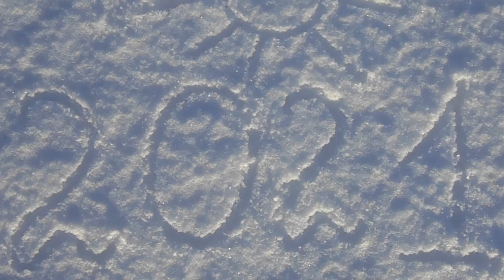Отличного настроения на весь 2021 год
Если вы тоже любуетесь красотой окружающего мира, то можно объединяться вместе построить планы! :)

(Там же на почте самый точный гороскоп, которым пользуются все успешные люди. Как максимально продуктивно провести эту неделю, месяц, год, жизнь. Самый быстрый и точный способ узнать себя и свое будущее)

Только вперёд! Путешествуем! Отдыхаем! Развиваемся! Делаем деньги из информации $!  Присоединяйся!
+ Прикольные живые поздравления от фруктов Поздравляй друзей